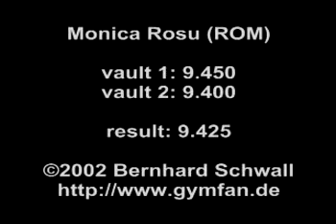Monica Rosu (ROM) - 2002 Top Gym VT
Video by Bernd Schwall